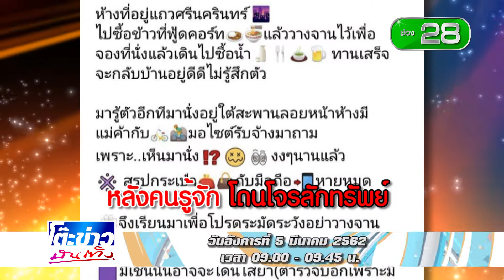โปรโมทรายการโต๊ะข่าวบันเทิง 05 03 62